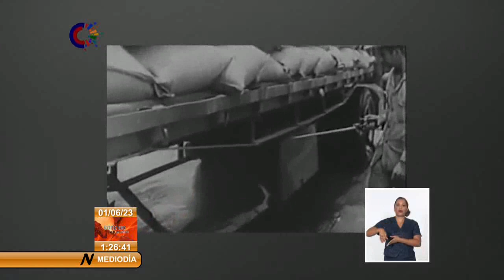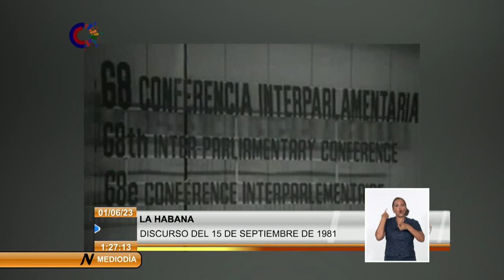Fidel Castro: EE.UU. utiliza la Guerra Bacteriológica contra Cuba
El primero de junio de 1964, el Comandante en Jefe, Fidel Castro Ruz, alertó a la opinión pública mundial del probable empleo, por el gobierno de Estados Unidos, de una GuerraBacteriológica contra Cuba.